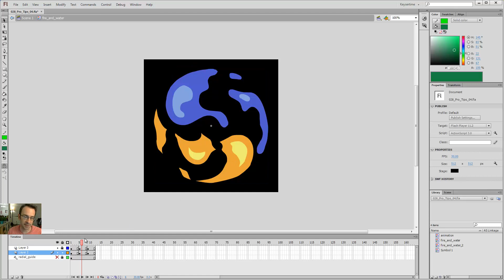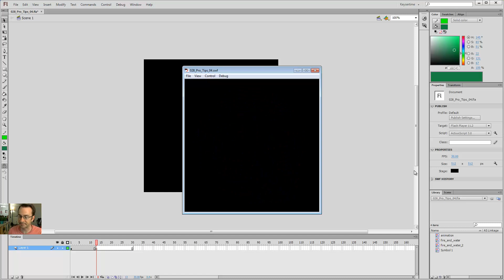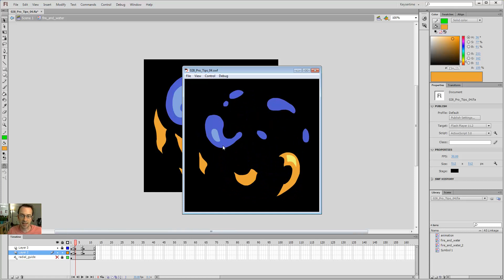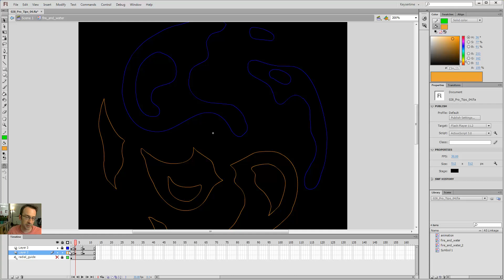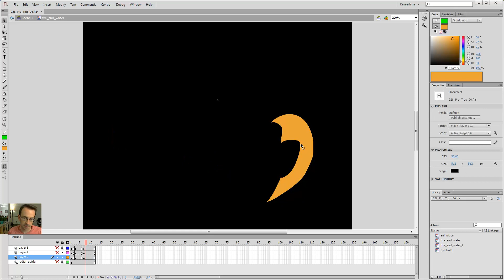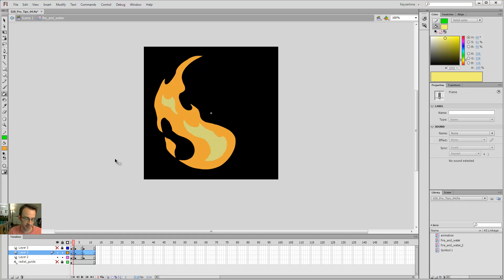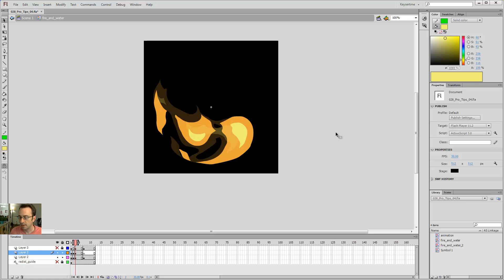Flash Pro Tips - In-Betweening Tricks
Here's a few pro tips to help navigate the challenges of in-betweening in Flash. jkFX Tutorial #13

I cover animation topics starting at a beginner level. I discuss how to set up Flash, design principles, how to get good timing, drawing key frames, inbetweens, and cleanup. I've got demo reels, tutorials, and break-downs related to character animation and FX animation, 2D or 3D: